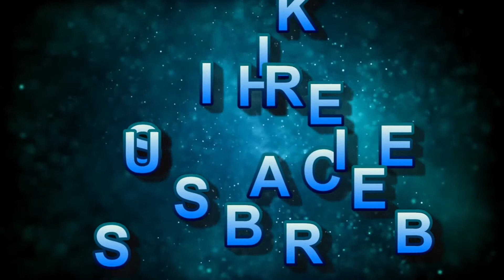வெஜிடபிள் லெமன் ரைஸ் & பக்காவான சைடிஸ் காரசாரமான வாழைக்காய் வறுவல்/Vegetable lemon rice in tamil